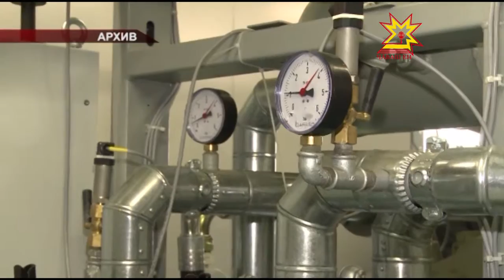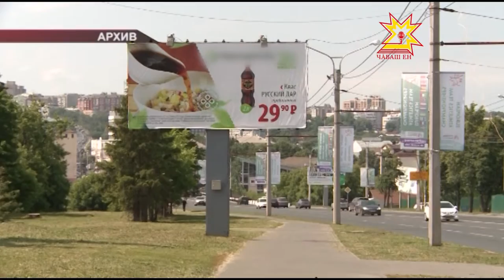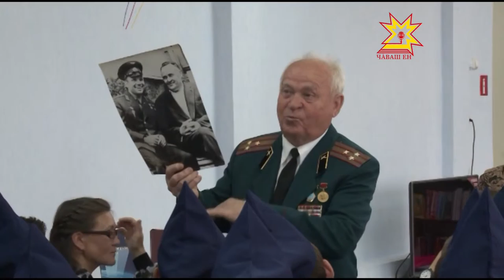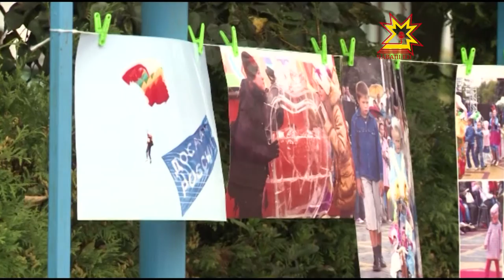Республика 03 09 2015 на чувашском языке Вечерний выпуск